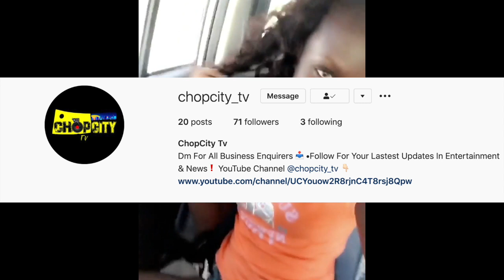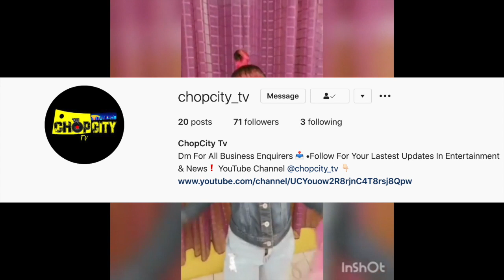Mackerel SAID This About What Happen At HER Birthday Party